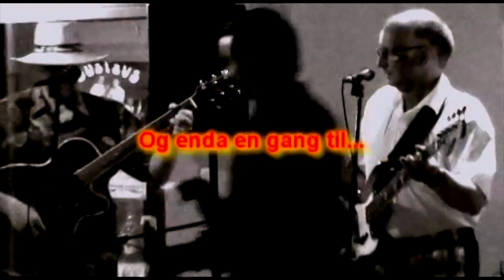Who stopped the rain m/Gustavs fra Bjerkvik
Gustavs spiller opp i Torrevieja 12. sept 2009. Det var sen natt, så lysforholdene var ikke de beste, men stemningen var høy. Beklager den dårlige lydkvaliteten.